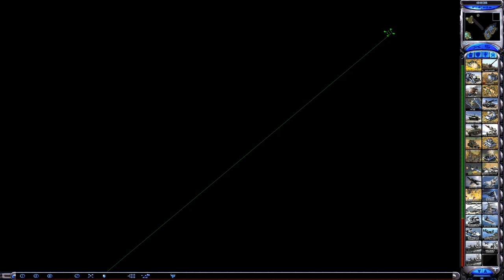Black Missile Mod│Giantbomb Version│MadHQ's Allied Mission 7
Author: Original Black Missile Mod Ultimar235 /// Giant Bomb Version: Unknown